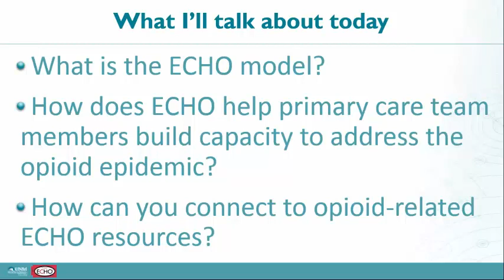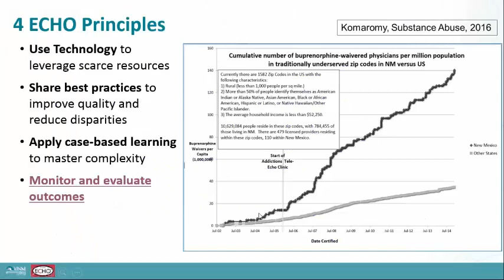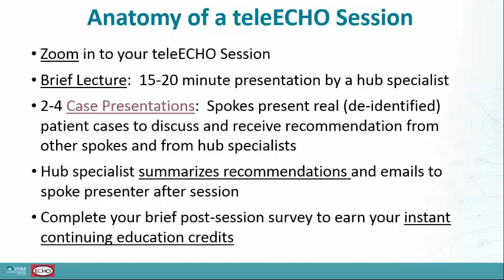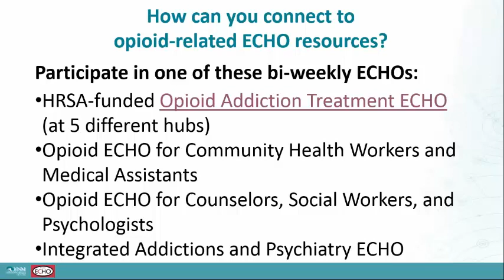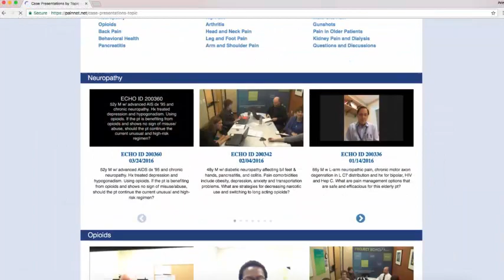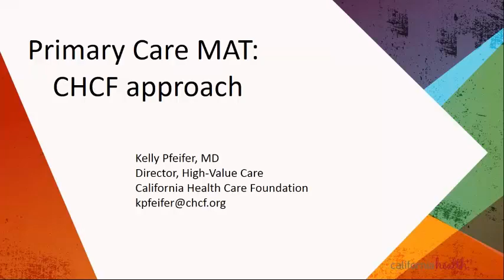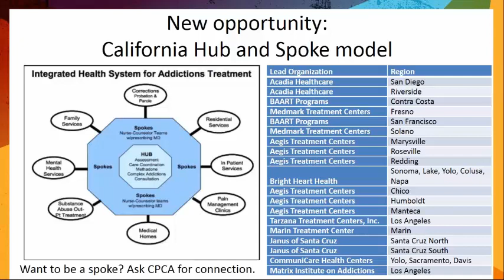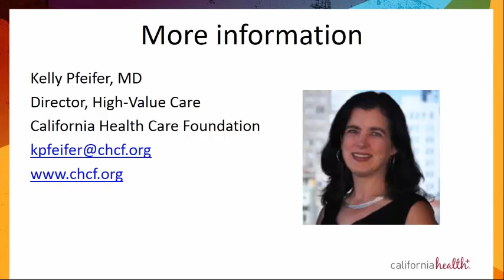Updates in Initiatives and Training to Treat Opioid Dependence in CHCs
The goal of this webcast is to identify and clarify existing and future resources for health centers and highlight some promising practices.

As the proliferation of medication assisted treatment for opioid use dependence grows in the safety net, health centers may have questions or need more information about available training and resources.

 - Judy Bartlett, Program Operations Director, Project ECHO, University of New Mexico Health Sciences Center
 - Agi Erickson, Director of Project EHCO, Weitzman Institute
 - Kelly Pfeifer, MD, Director of High-Value Care, California Health Care Foundation